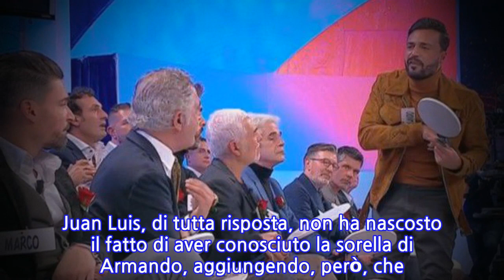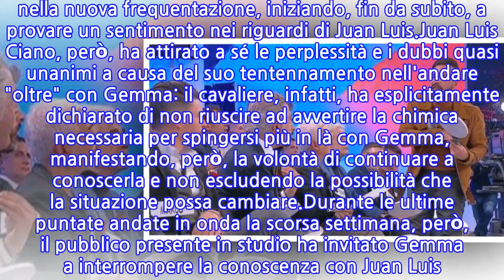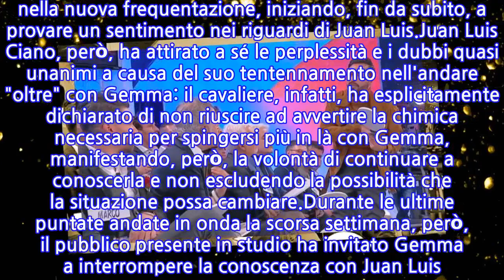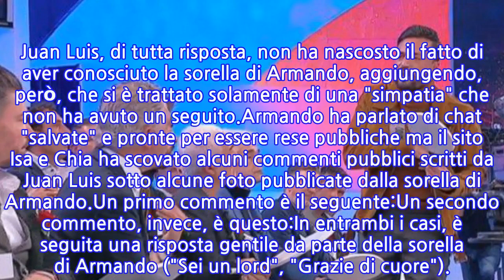Uomini e Donne, Juan Luis, i commenti alle foto...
Juan Luis Ciano è stato decisamente uno dei protagonisti delle ultime puntate del 2019 del Trono Over di Uomini e Donne, il programma in onda su Canale 5, da domani in pausa natalizia.L'affascinante cavaliere proveniente dalla Venezuela, infatti, come gli appassionati del programma di Maria De Filippi sanno perfettamente, si è presentato in studio con l'intenzione di conoscere Gemma Galgani. Quest'ultima ha impiegato pochissimo tempo a dimenticare Jean Pierre e a buttarsi, con vivo entusiasmo, nella nuova frequentazione, iniziando, fin da subito, a provare un sentimento nei riguardi di Juan Luis.Juan Luis Ciano, però, ha attirato a sé le perplessità e i dubbi quasi unanimi a causa del suo tentennamento nell'andare "oltre" con Gemma: il cavaliere, infatti, ha esplicitamente dichiarato di non riuscire ad avvertire la chimica necessaria per spingersi più in là con Gemma, manifestando, però, la volontà di continuare a conoscerla e non escludendo la possibilità che la situazione possa cambiare.Durante le ultime puntate andate in onda la scorsa settimana, però, il pubblico presente in studio ha invitato Gemma a interrompere la conoscenza con Juan Luis. Gemma, dietro le quinte, in lacrime dopo un confronto con Juan Luis presumibilmente finito male, si è lasciata consolare addirittura dall'acerrima nemica Tina Cipollari.Come ricordiamo, però, Juan Luis ha litigato duramente anche con Armando Incarnato. Quest'ultimo, infatti, ha accusato Juan Luis di averci provato, sui social, con sua sorella, una donna di 44 anni, non nascondendo, quindi, i propri dubbi riguardo l'interesse di Juan Luis nei confronti di Gemma. Juan Luis, di tutta risposta, non ha nascosto il fatto di aver conosciuto la sorella di Armando, aggiungendo, però, che si è trattato solamente di una "simpatia" che non ha avuto un seguito.Armando ha parlato di chat "salvate" e pronte per essere rese pubbliche ma il sito Isa e Chia ha scovato alcuni commenti pubblici scritti da Juan Luis sotto alcune foto pubblicate dalla sorella di Armando.Un primo commento è il seguente:Un secondo commento, invece, è questo:In entrambi i casi, è seguita una risposta gentile da parte della sorella di Armando ("Sei un lord", "Grazie di cuore").
INFORMATION
• Source: gossipblog